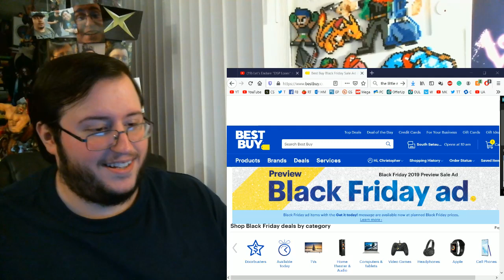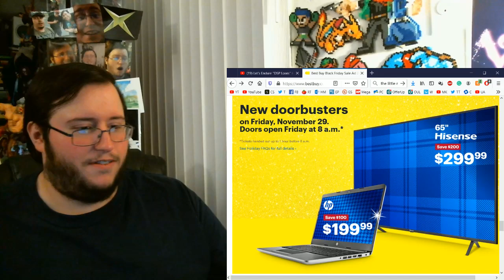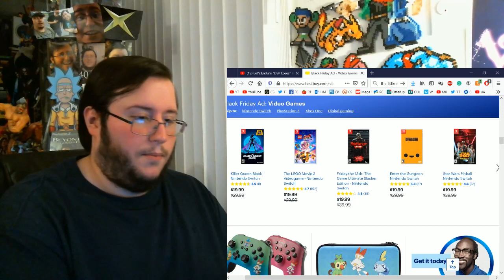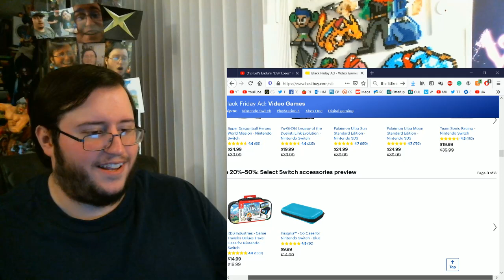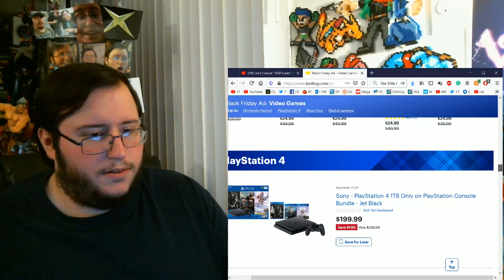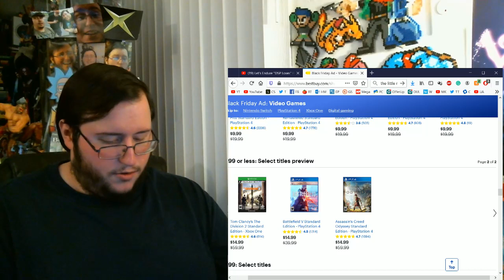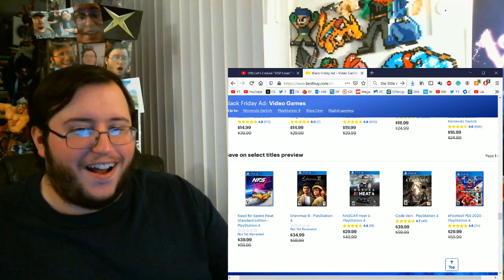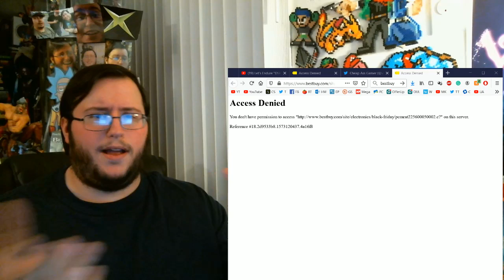Bestbuy's Black Friday 2019 Ad! (Part 1: Games) - Gor Takes a Look